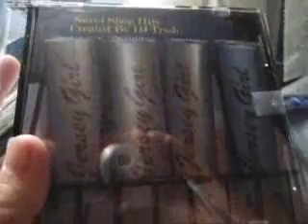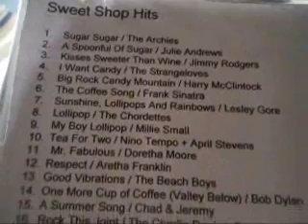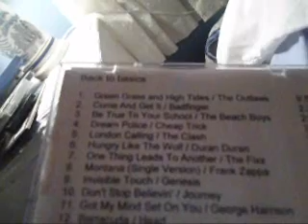2 new mixes!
I made 2 new mixes.here are the tracklists